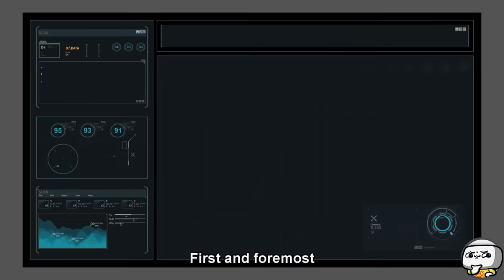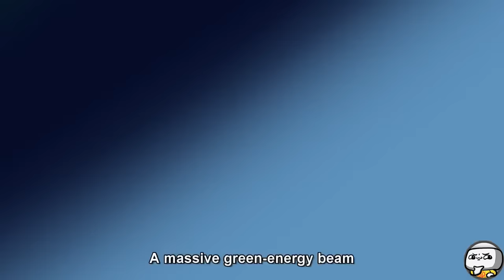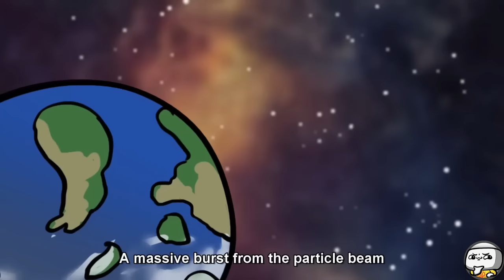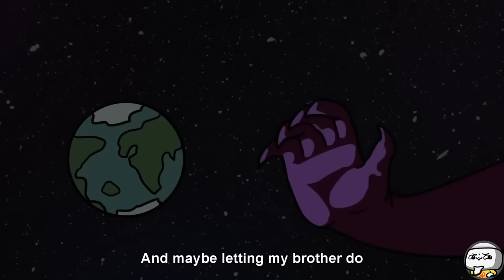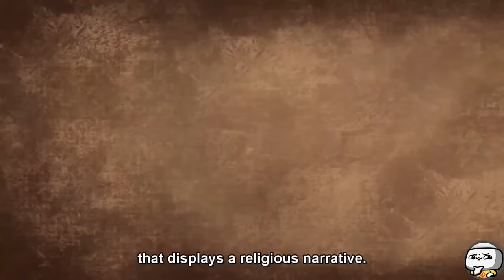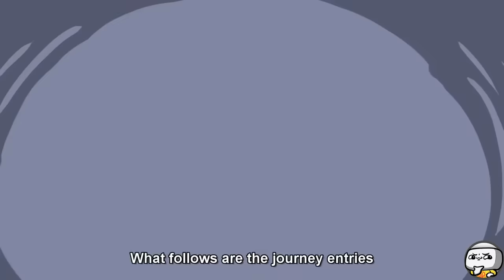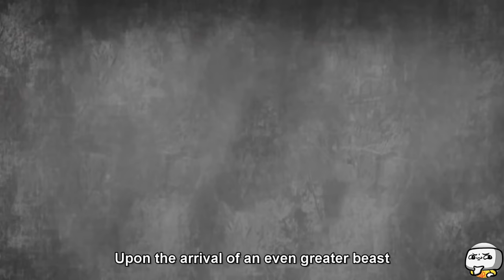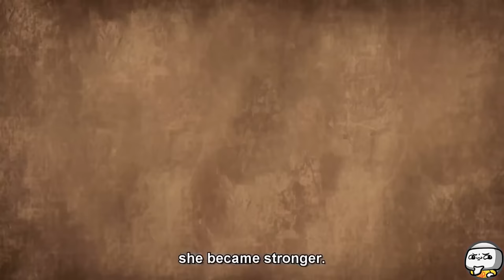Top 6 MEGA-SIZED SCP That’ll Destroy the WORLD! (SCP Compilation)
TheRubber brings you Top 6 MEGA-SIZED SCP That’ll Destroy the WORLD! Compilation

The world of SCP is no stranger to monsters of gargantuan sizes. At times, these colossal Kaiju-like entities emerge and usher in world-altering cataclysms. When they stomp onto the stage, cities crumble, landscapes transform, and global calamity looms on the horizon. The Foundation's desperate efforts to contain, understand, or confront these world-shakers reflect their relentless struggle to keep The Veil from being torn asunder.

"SCP-722" was created by awesome author "far2", from the SCP Wiki. Source
"SCP-6004" was created by awesome author "Dr Balthazaar", from the SCP Wiki. Source
"SCP-4568" was created by awesome author "Logarithmika", from the SCP Wiki. Source
"SCP-5391" was created by awesome author "J Dune", from the SCP Wiki. Source
"SCP-5437" was created by awesome author "J Dune", from the SCP Wiki. Source
"SCP-5514" was created by awesome authors "stormbreath", "Ellie3", "chiifu", and "J Dune", from the SCP Wiki. Source